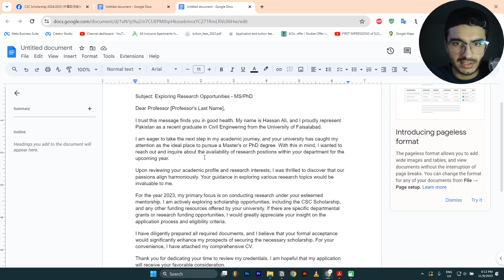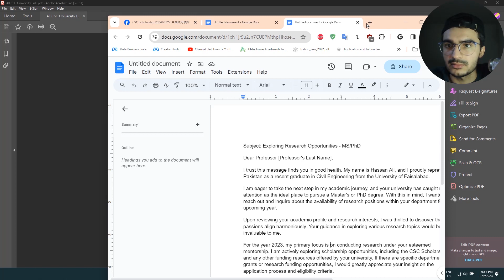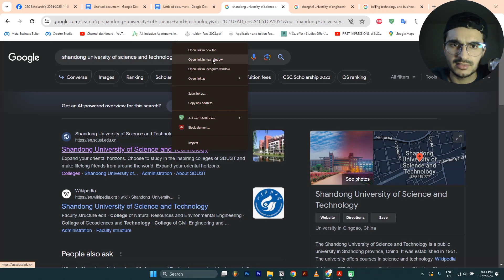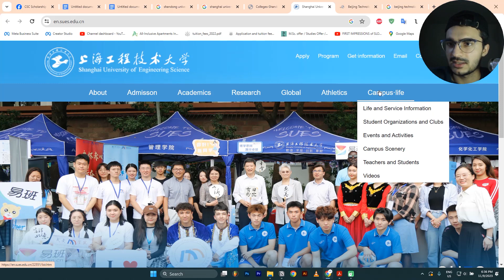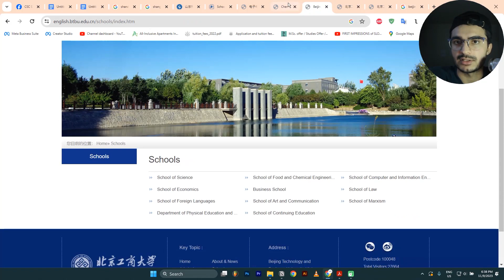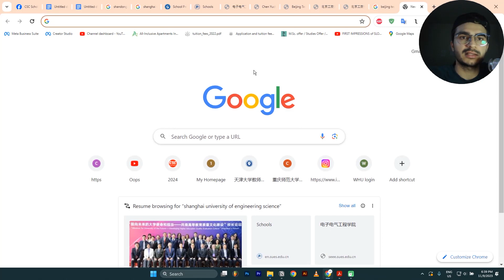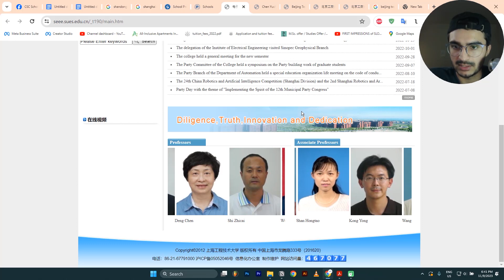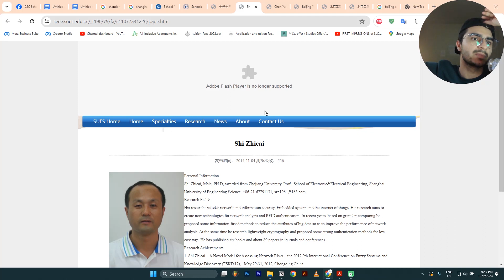How to find Professor for Acceptance letter and Send Emails |Part 2| CSC Scholarship Study in China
In this continuation of our series, we dive deeper into the critical process of finding professors and sending compelling emails to secure that all-important acceptance letter for the China Scholarship Council (CSC) program.

I have only these 2 numbers for Admission purposes